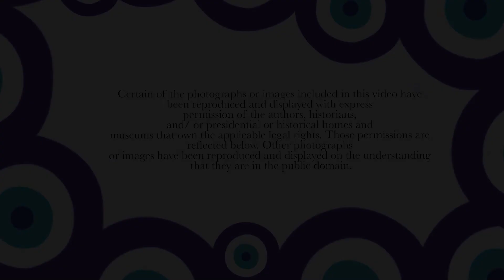Domestic abuse and gun violence: Meet survivor Kate Ranta, author of "Killing Kate" on Voices4Change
A Note from Tracy Schott, founder, Voices4Change — On the April 20th episode of the Voices4Change Radio show, we are honored to introduce our followers to domestic violence survivor Kate Ranta, author of Killing Kate.

The topic of today’s show: The long-term impact of surviving gun violence.

About Kate: In November 2012, Kate Ranta's estranged husband, an Air Force Major, appeared at her apartment and shot Kate twice and her father twice in front of her then 4-year-old son. Everyone survived. Her attempted murderer was found guilty in 2017 on all five counts against him and sentenced to 60 years in prison.

Kate now elevates her story for activism and awareness around violence against women–especially the deadly intersection between abuse and guns. She has been a gun violence prevention activist for many years. A public speaker and marketing professional who has appeared in documentary films, national media, and expert panels, she is the author of Killing Kate: A Story of Turning Abuse and Tragedy into Transformation and Triumph.

Tracy and Kate talk about:

1. Statistics show that a woman is 500% more likely to die when a gun is present in a domestic violence situation. Do you feel guns make women safer, and how do you respond when asked if you wish you’d had a gun yourself during your shooting?

2. Did the fact that your abuser was in the military make him seem more honorable and trustworthy when you met him?

3. Did your abuser lie to law enforcement and his defense attorney about his military service to make himself more sympathetic, and did it work?

4. Did you experience patriarchy and misogyny when reporting your abuser to his commanders? What were you told after he was investigated internally and found guilty?

About Voices4Change: With the goal of ending intimate partner violence, Tracy’s documentary “Finding Jenn’s Voice” brought to light the horrifying fact that one of the leading causes of death during pregnancy is homicide. Determined to stop the international devastation, the Pennsylvania-based entrepreneur has launched a weekly podcast/video series to shine a light on the survivors and experts worldwide who are working toward the same goal.